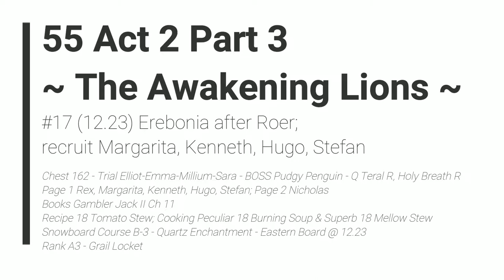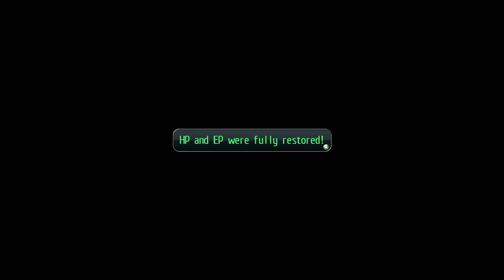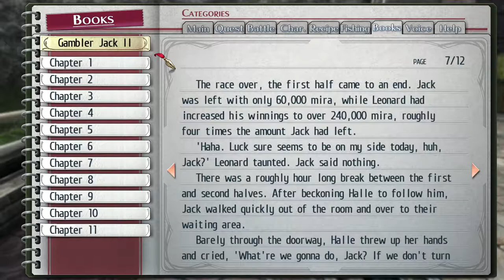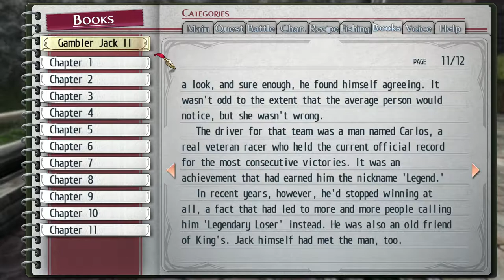TLoH Trails of Cold Steel 2 - 55 Act 2 #17 (12.23) After Roer; recruit Margarita-Kenneth-Hugo-Stefan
The Legend of Heroes: Trails of Cold Steel 2 - 55 Act 2 #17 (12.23) Erebonia after Roer; recruit Margarita, Kenneth, Hugo, Stefan

Chest 162 - Trial Elliot-Emma-Millium-Sara - BOSS Pudgy Penguin - Q Teral R, Holy Breath R
Page 1 Rex, Margarita, Kenneth, Hugo, Stefan; Page 2 Nicholas
Books Gambler Jack II Ch 11
Recipe 18 Tomato Stew; Cooking Peculiar 18 Burning Soup & Superb 18 Mellow Stew
Snowboard Course B-3 - Quartz Enchantment - Eastern Board @ 12.23
Rank A3 - Grail Locket

2014/2018 Nihon Falcom